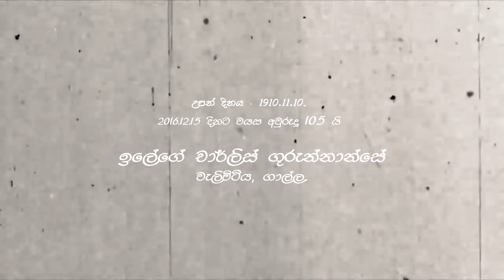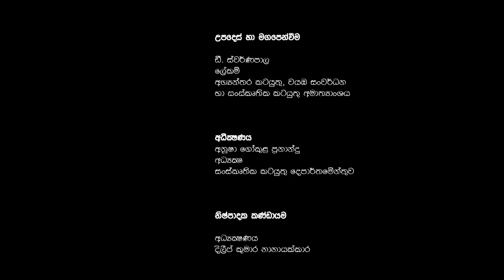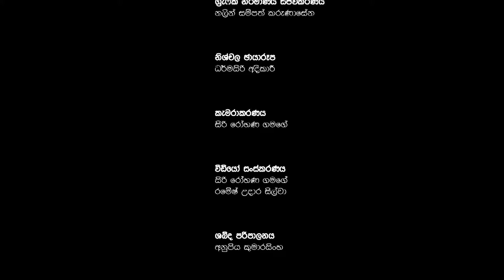107 years old Shanthikarma Aduru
Full title:

Creator:

Series:

Collection: Records of the...

Production Date/s:

Access Restricton(s): Unrestricted
Use restrictions: Unrestricted

Sri Lanka National Archives Identifier: LK-NA